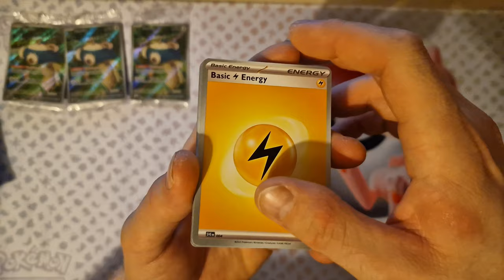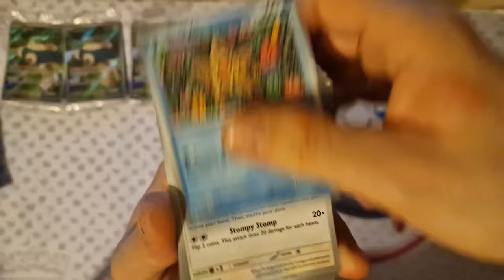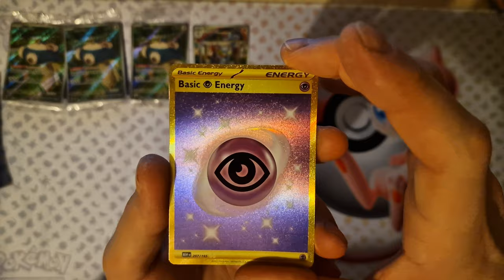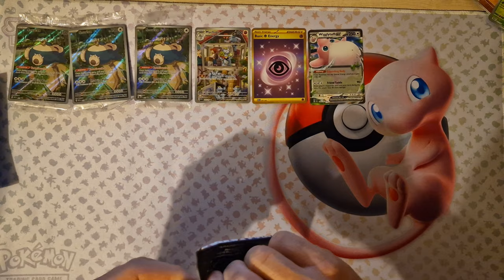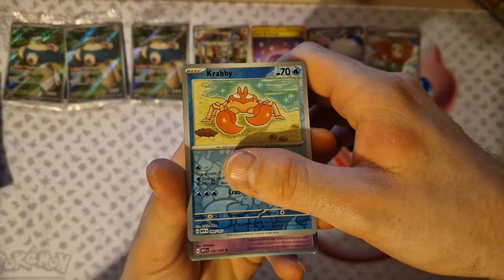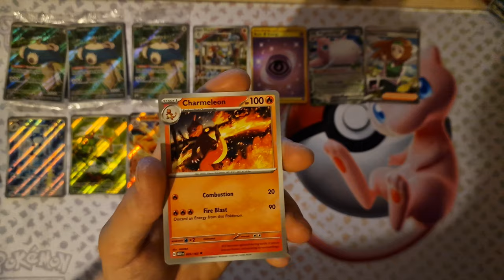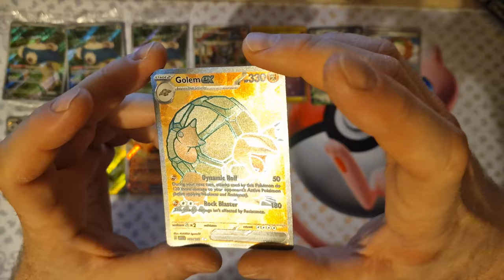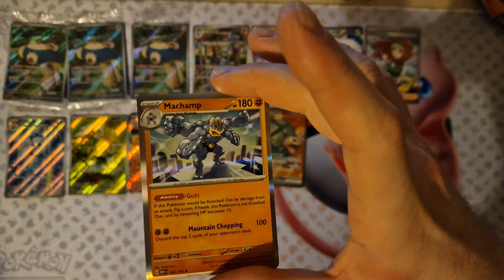SCARLET and VIOLET 151 - ELITE TRAINER BOX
Today we will look at the third opening of scarlet and violet 151 in a row. For this occasion, we have prepared three ELITE TRAINER BOXes here. We can look forward to Charizarzd and other nice cards again.

- Scarlet & Violet 151 Elite Trainer Box